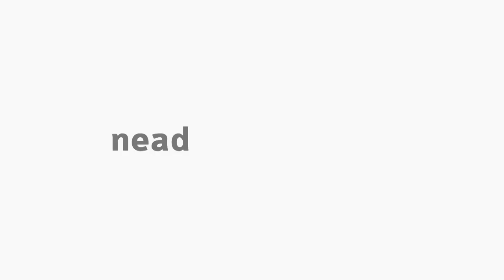[PED] Direção e Coordenação Pedagógica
Tema Direção e Coordenação Pedagógica na disciplina de Pressupostos Teóricos Práticos da Gestão Educacional com a professora Rayane Regina Scheidt Gasparelo para o curso de Pedagogia.